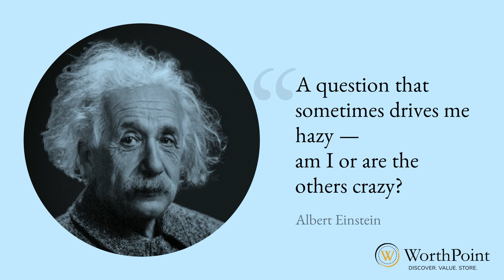Albert Einstein Quote Video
What's in your Crazy Collection?